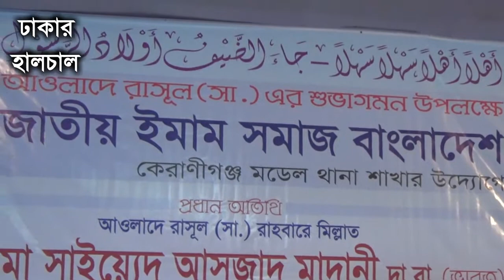Mawlana Yakub Kasemi,মাওলানা ইয়াকুব কাসেমী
ঐতিহাসিক জিঞ্জিরা ঈদগাহ ময়দানে জাতীয় ইমাম সমাজ কেরানীগঞ্জ মডেল থানার উদ্যোগ আয়োজিত মাহফিলে বয়ান এবং মোনাজাত করছেন হযরত মাওলানা ইয়াকুব কাসেমী সাহেব দা.বা.।